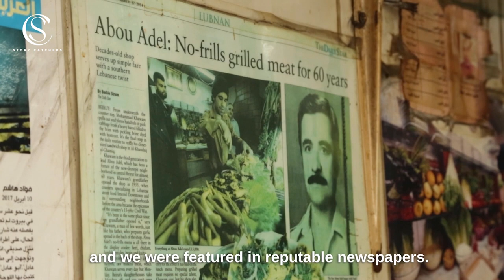THE LEBANESE CIVIL WAR USED TO STOP FOR THIS FOOD - STORYCATCHERS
The story of Abu Adel Restaurant in the famous Al-Khandaq neighborhood.. The restaurant united the combatants inside it in the Lebanese Civil War, so that the battles resumed outside it.
 قصة مطعم أبو عادل في حي الخندق الشهير .. المطعم وحد المتقاتلين داخله في الحرب الأهلية اللبنانية لتستأنف المعارك خارجه.